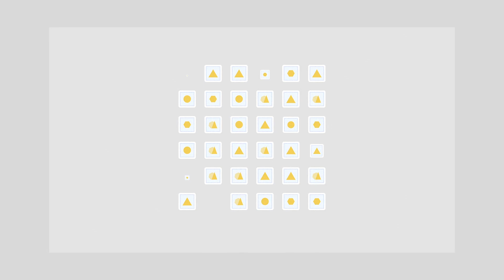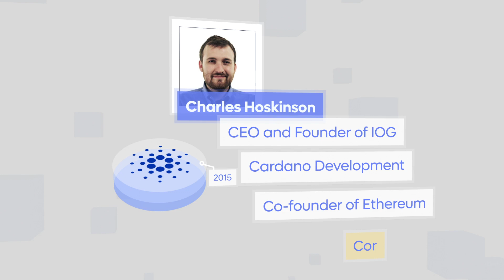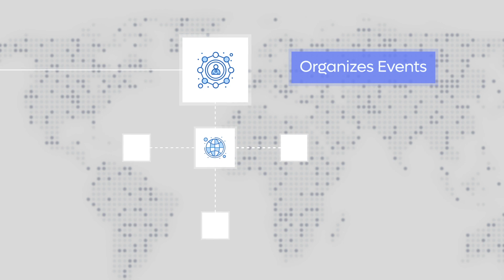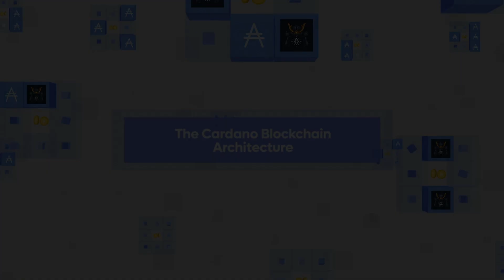Cardano 101 Course | Lesson 7: The 3 Pillars of Cardano Ecosystem Development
Welcome to the Cardano 101 Course! In this lesson, we'll learn about the 3 commercial pillars of Cardano ecosystem development.

💰 Start Staking Your ADA With Kaizen Stakepools
Delegate To
[KAIZN] Pool ID:
9679eaa0fa242a9cdae4b030e714b66c0119fc9b3f7564b8f03a5316

[KRSNA] Pool ID:
163cc36624d9332f6ae7770e8df8b8bad7e71711eb6c2ed7971c99d4

[KRONO] Pool ID:
ca4d7a55367b654e7159ae78f3dbe6fd0908c3a1bb236ce231b3a266

[KOBE] Pool ID:
ab8ab9d5d17b5cd57d2cae1d242baacc7964b5f300c8d347c99093e1

[ADA Handle]
$KaizenCrypto